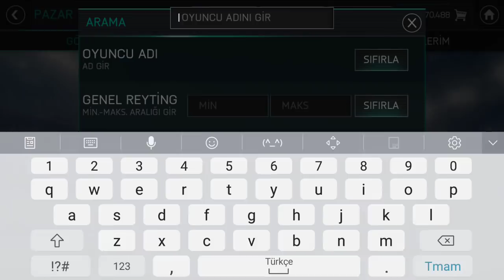BEDAVAYA SEÇKİN OYUNCU ALMAK ! FIFA MOBİLE 18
Merhaba Arkadaşlar Ben Gökhan kanalıma hoşgeldiniz bugün sizlerle birlikte fifa mobile da bedavaya  seçkin oyuncu aldım iyi seyirler